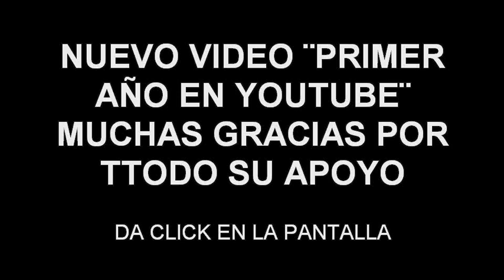PRIMER AÑO EN YOUTUBE